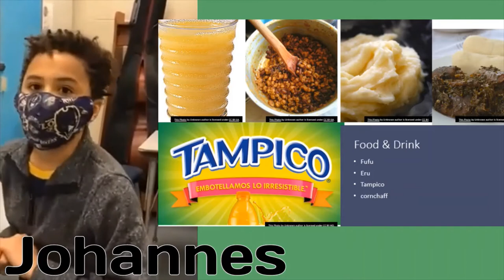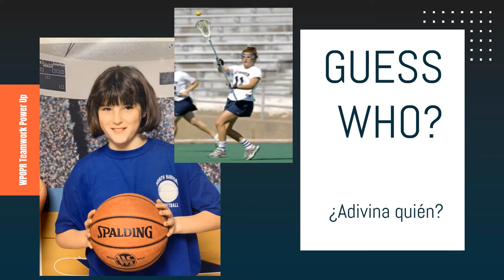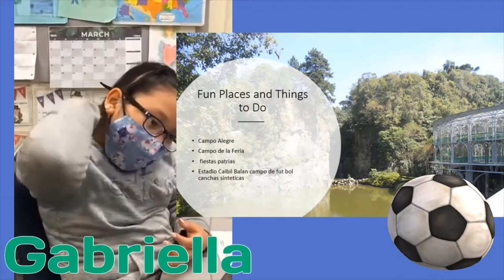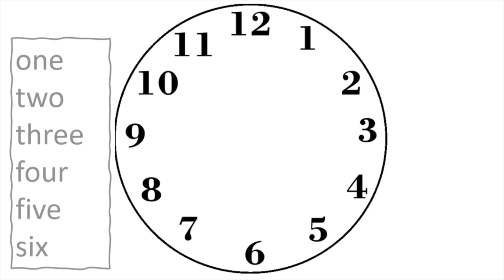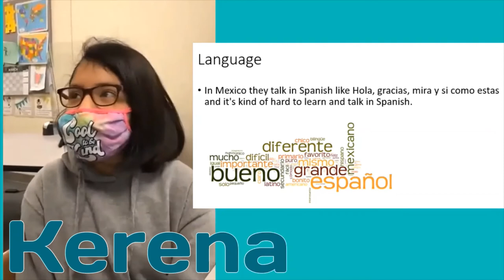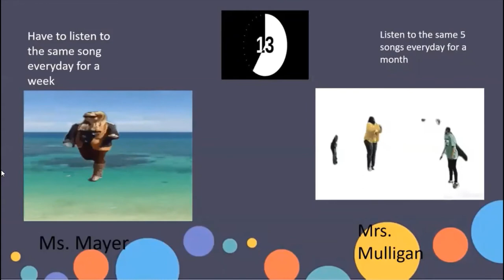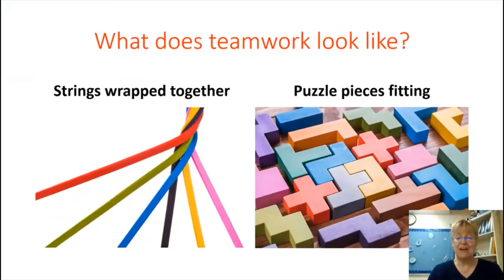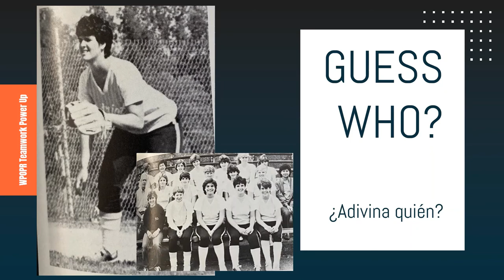WPOPR Teamwork Power Up Assembly